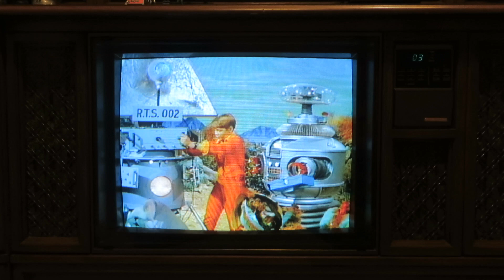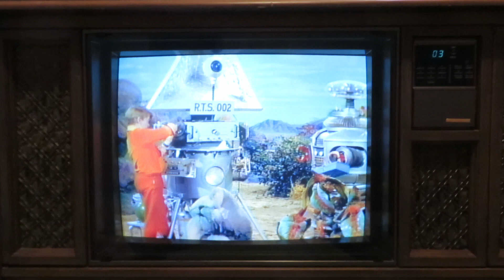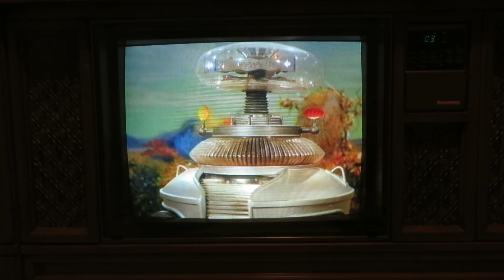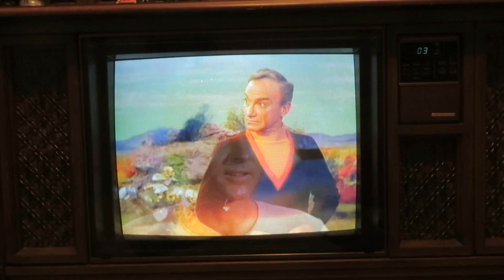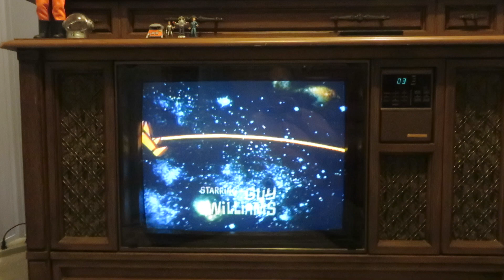Playing on the 1985 Curtis Mathes Color Console Model Number K2675RK, Lost in Space, The Colonists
Playing on the 1985 Curtis Mathes Color Console Model Number K2675RK, Lost in Space, The Colonists, Episode aired Mar 15, 1967, Cast: Guy Williams as Dr. John Robinson, June Lockhart as Maureen Robinson, Mark Goddard as Major Don West, Marta Kristen as Judy Robinson, Bill Mumy as Will Robinson, Angela Cartwright as Penny Robinson, Jonathan Harris as Dr. Zachary Smith, Francine York as Niolani, Bob May as The Robot, Dick Tufeld as The Robot (voice). The producer Irwin Allen.1985 Curtis Mathes Five in One Television Console, Curtis Mathes Model number K2675RK, Curtis Mathes Chassis Number C87-3, Manufactured May 1985, Curtis Mathes Corporation, 1411 Greenway Drive, Irving Texas 75062.